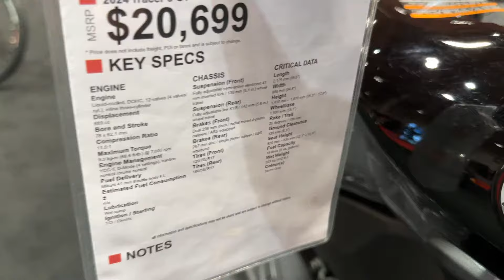2024 Yamaha Tracer 9 GT Plus